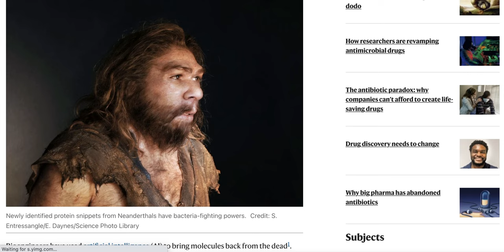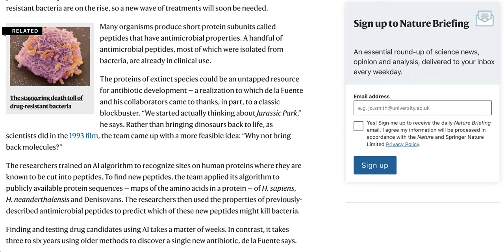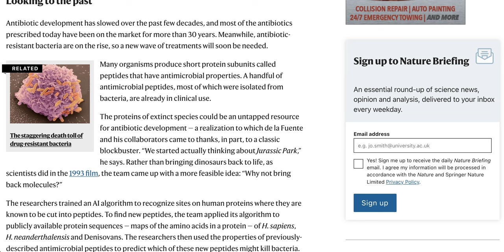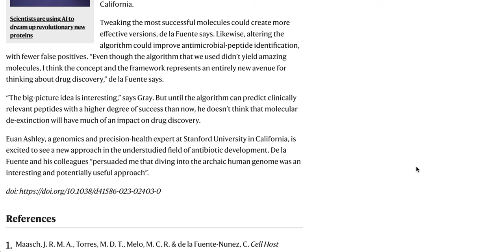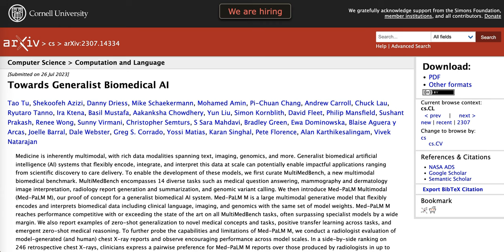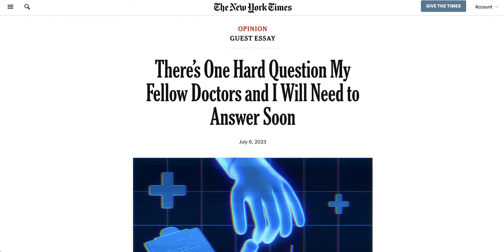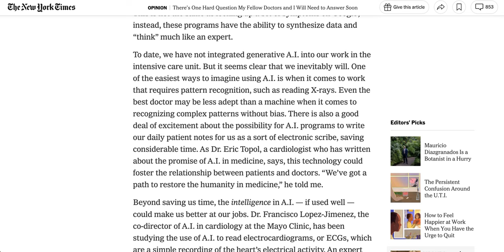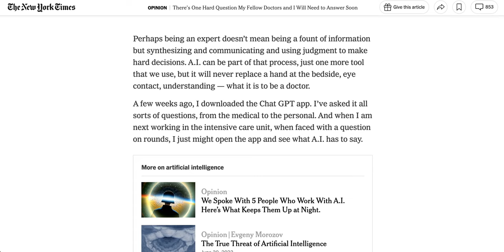AI De-Extincts Neanderthal Antibiotics for Novel Drug Discovery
Can artificial intelligence intelligence unlock extinct Neanderthal antibiotics for new drug discovery? One group of researchers thinks so. Also on this episode,

0:00 Context
0:56 AI search of Neanderthal proteins
2:23 Generalist medical AI system
4:45 AI in diagnostics